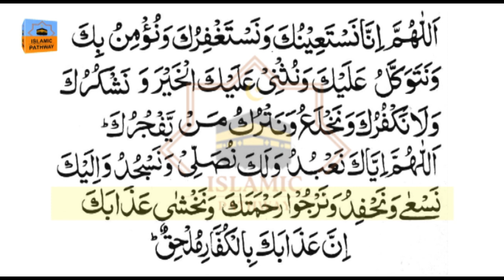Dua e Qunoot | Emotional Dua Qunoot Heart Touching Dua by Qari Abdul Wahab | Islamic Pathway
Islamic Pathway brings you the latest and high-quality Islamic videos and wazaif for the sake of education. Our mission is to provide you the best quality and life-changing Islamic videos from the interpretation of the hadith all across the globe. Kindly watch and share with your family and friends. We are doing hard work to give you the best but we will be glad to receive your suggestions and feedback for our betterment.

dua qunoot,dua e qunoot full,dua e qunoot repeat,qunoot dua,qunoot,learn dua e qunoot surah,